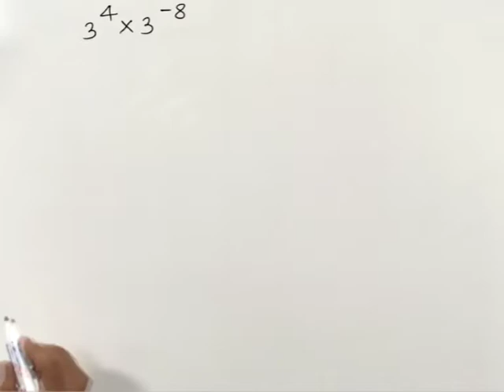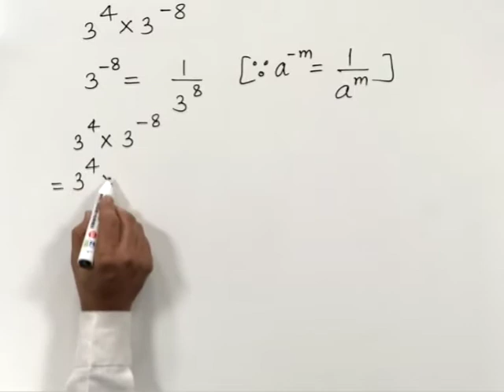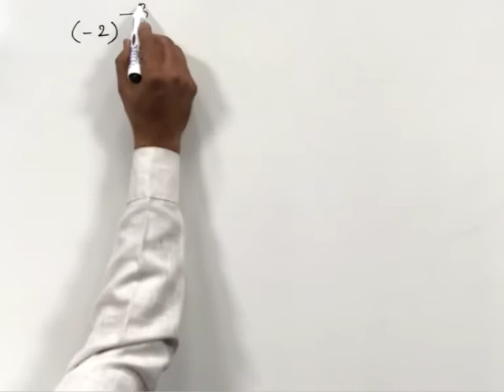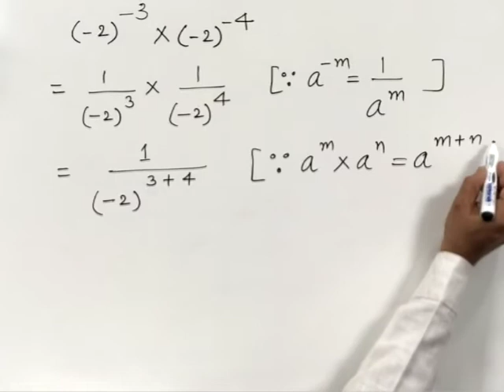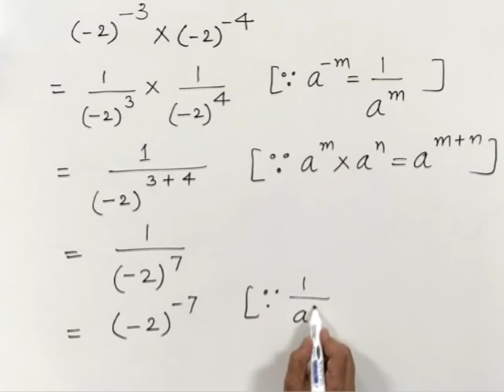CLASS 9th MATHS | CHAPTER 3 | EXPONENT